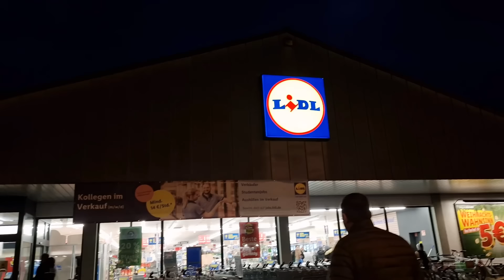BİZ GİDİYORUZ❓️İNŞ BULURUZ SİZLERDE ALIN CANLARIM